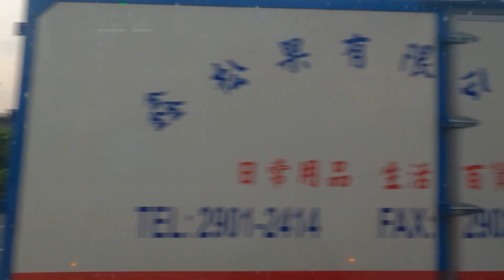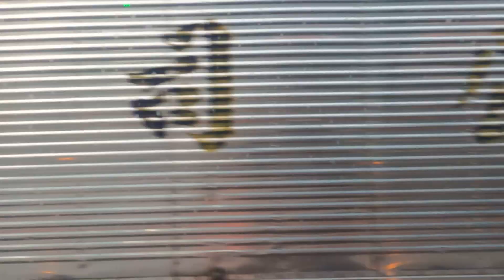臺北客運 922路線公車 三峽往永寧方向 行車窗景